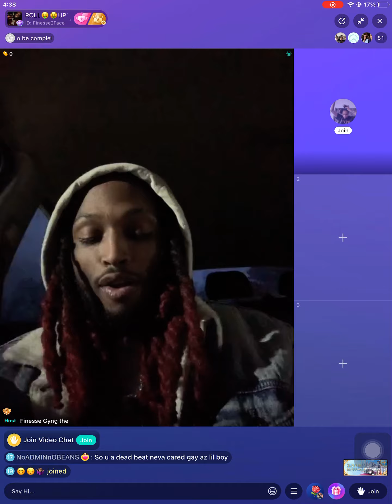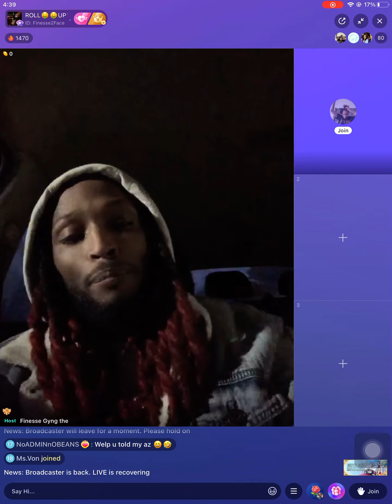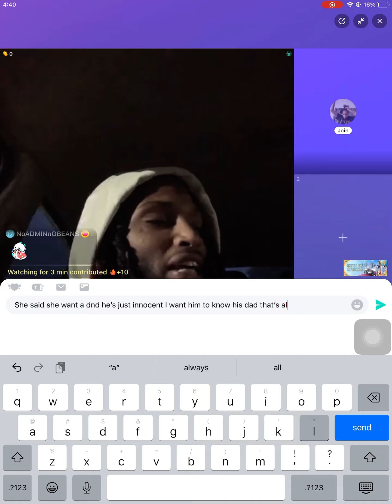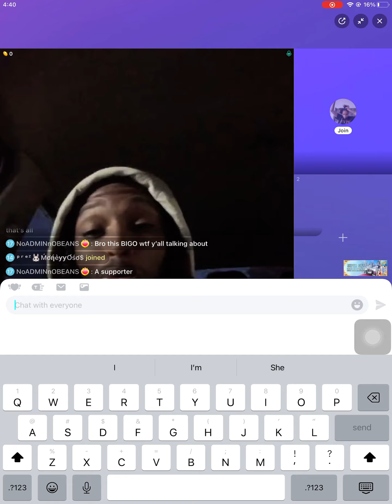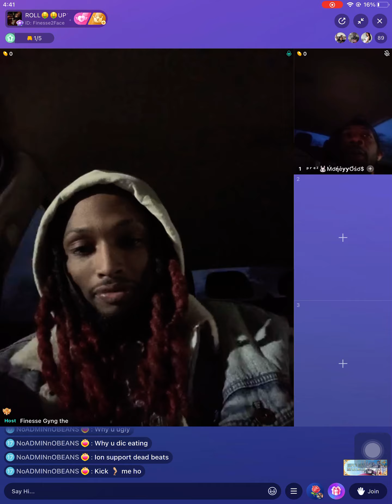BIGO bossari dead beat baby daddy talking his ishhhh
BIGO